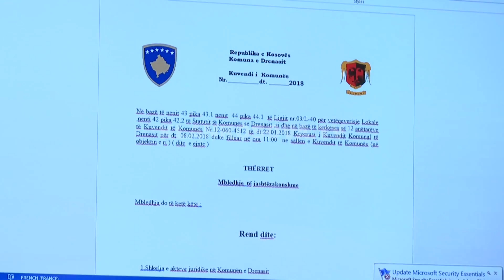Lladrovci fiton, seanca shtyhet - 08.02.2018 - Klan Kosova